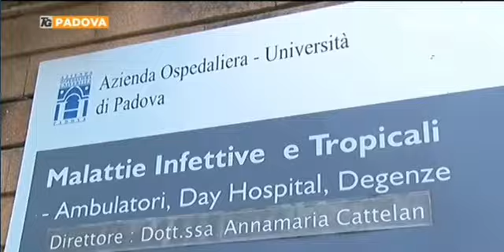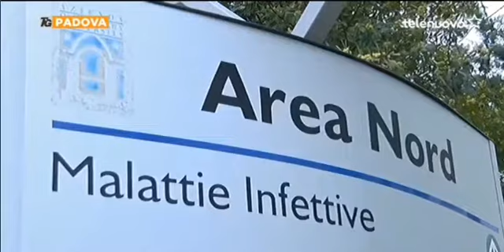Telenuovo - Nuove frontiere di cura dell'hiv a Padova